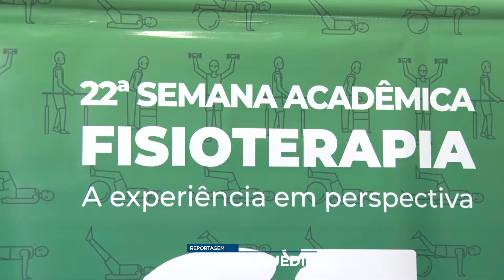15/05/19 - Semana Acadêmica Fisioterapia FURB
Iniciou nesta quarta-feira, dia 15, a Semana Acadêmica do Curso de Fisioterapia da FURB, que completa 25 anos em 2019. Acompanhe: